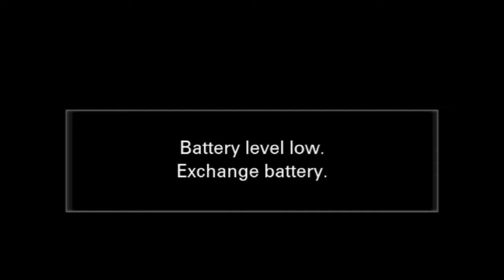Annual function# Mu bigyana jugara jhia